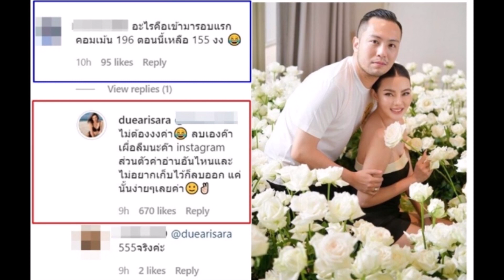ดิว อริสรา โต้กลับคอมเมนต์ดราม่า ลั่นไม่ต้องงงค่ะ!